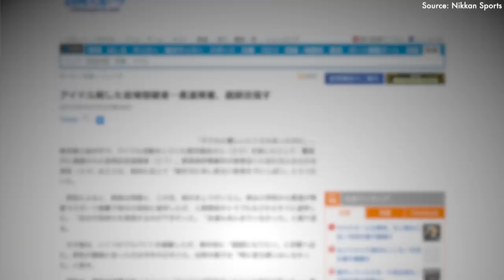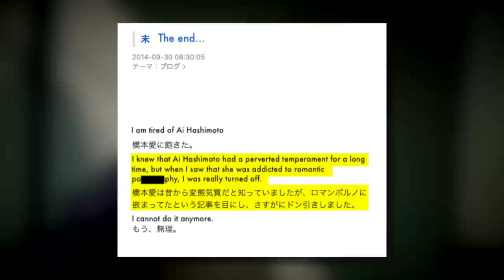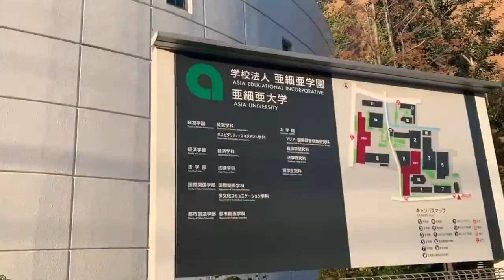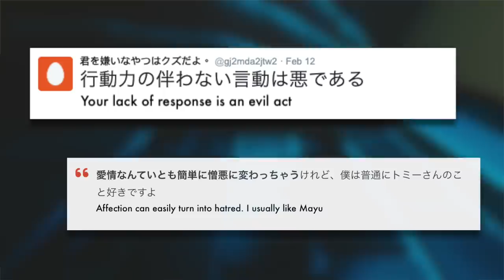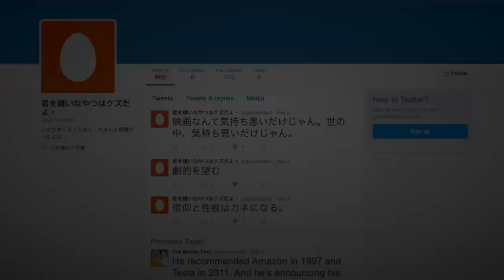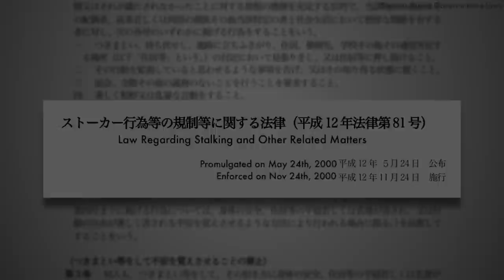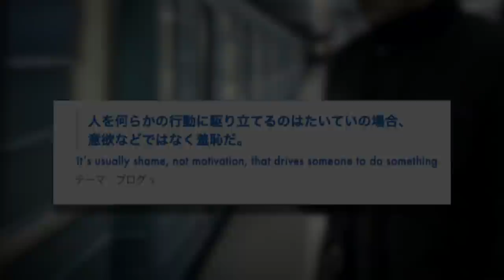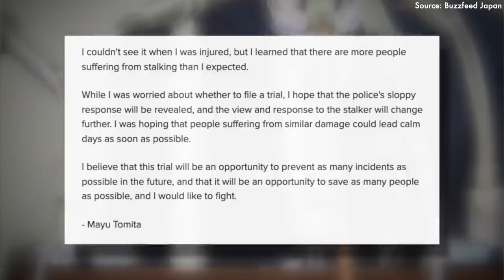THE JPOP IDOL STALKER - Tomohiro Iwazaki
Hey guys, I'm back with another true crime case! Today we will be covering the terrifying case of the JPOP stalker, Tomohiro Iwazaki. Tomohiro became obsessed with and eventually stabbed underground idol Mayu Tomita.

Credits:
- Research by: Evangeline, Becs